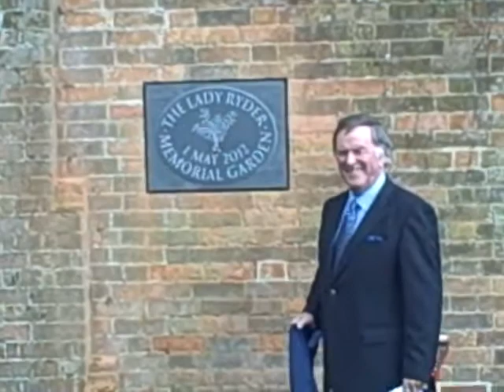Sir Terry Wogan opens Sue Ryder memorial garden in Frieth